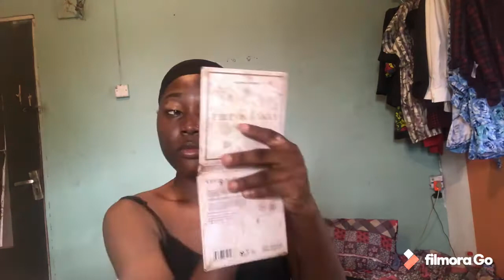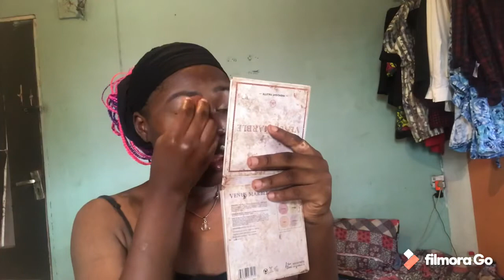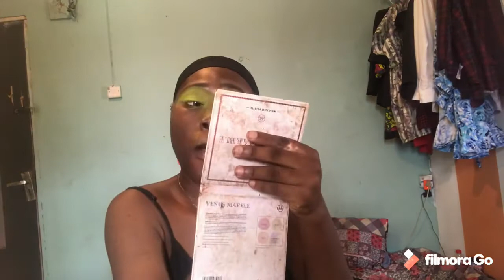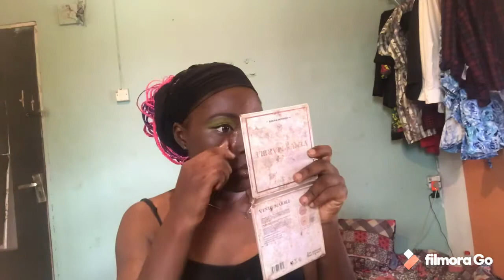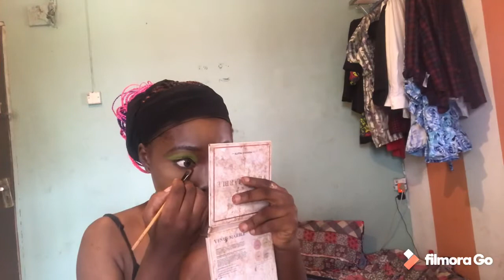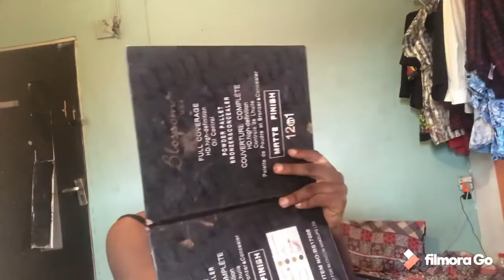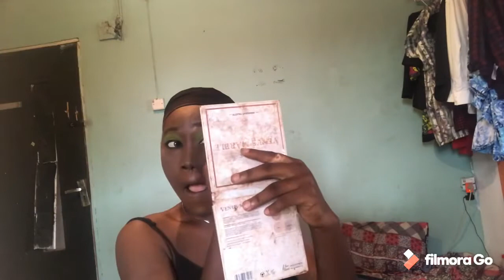MAKEUP FAIL!! I TRIED TO RECREATE A LOOK AND!!!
Products used;

@davis eye brown pencil
@blossomcosmetics Foundation in “8”
@flawlessivy Foundation in “ebony”
@morphe Jaclyn Hill Palette
@blossomcosmetics Three in one eyeshadow palette
@Blossomcosmetics Concealer in 6,7
@kokobyraheemat Brown Sugar
@AOA setting powder and contour stick in earth.

COMMENT IF YOU THINK I TRIED.

watch my videossss

bye lovelies ❤️